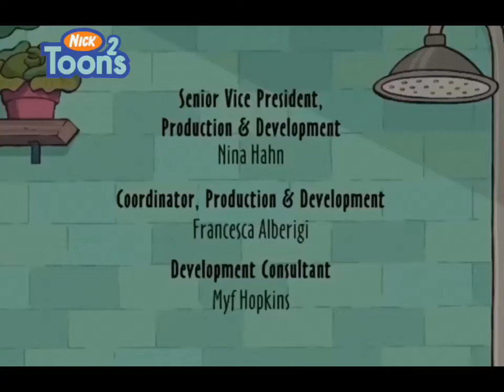Nicktoons 2 Piramca - Continuity (June 12th, 2022)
Recorded at 1:30pm (Country: Piramca)

During: “It’s Pony” and Then “Total Drama Island”